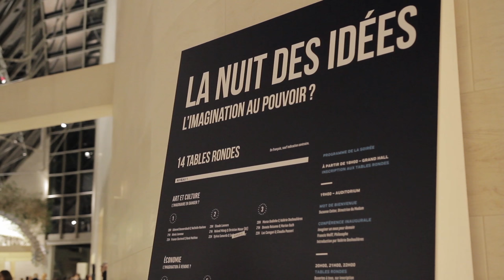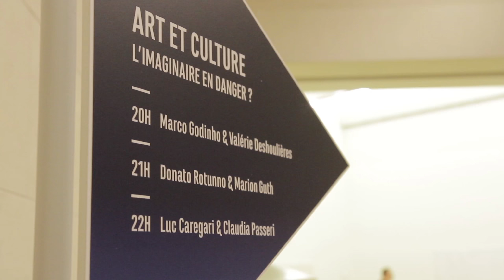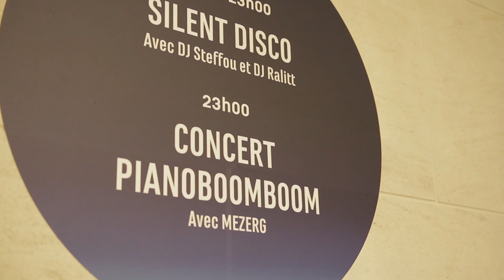Nuit des idées Luxembourg - 25 janvier 2018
Le 25 janvier 2018 a eu lieu la deuxième édition de la Nuit des idées au Luxembourg, organisée en coopération par l'IPW, le MUDAM, l'Institut français du Luxembourg et l'Institut français de Sarrebruck.

La Nuit des idées est un événement qui se déploie désormais dans une centaine de villes sur les cinq continents. Pensée sur le modèle de l’agora et impliquant un nombre important de personnes engagées au Luxembourg et dans la Grande Région, cette soirée a été dédiée au thème transversal de « L’Imagination au pouvoir ? ».